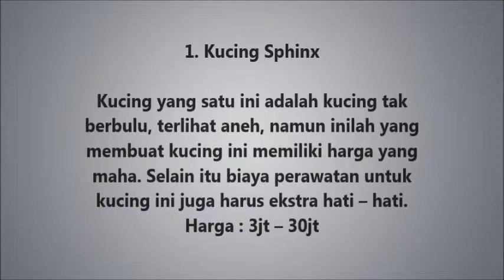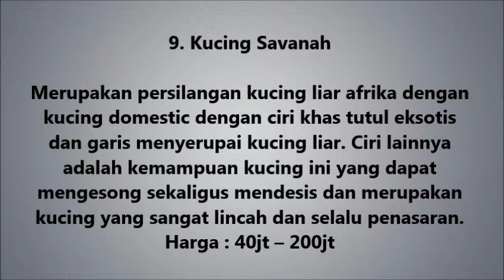10 Kucing Termahal di Dunia - Menakjubkan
10 Kucing Termahal di Dunia - Menakjubkan
10 Kucing Termahal di Dunia - Menakjubkan
10 Kucing Termahal di Dunia - Menakjubkan

TERBONGKAR!!! RAHASIA-NYA